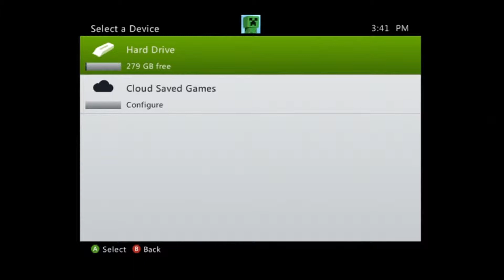Darksiders 1 the road to darksiders 2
A live comm of darksiders 1 while i wait for the release of darksiders 2 thank you tomt32 for showing me this game and lending me the first one